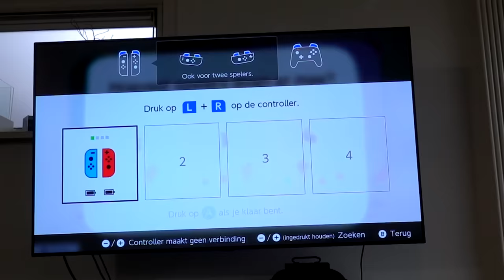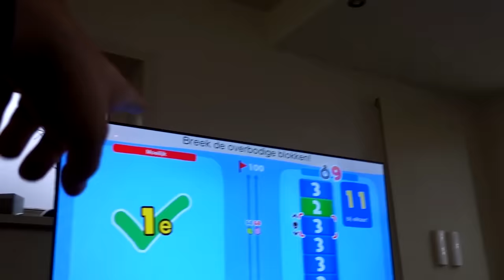PIP IS ZIEK OP PAKJESAVOND ! - De Bakkertjes #633